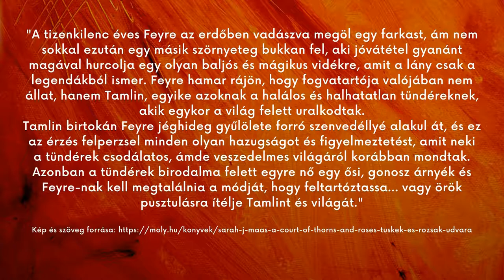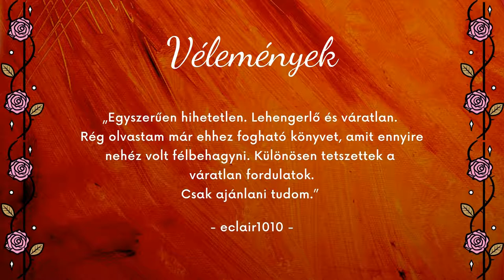Nyári könyvajánló_fantasy_Tüskék és rózsák udvara